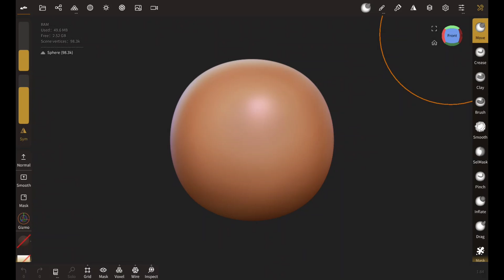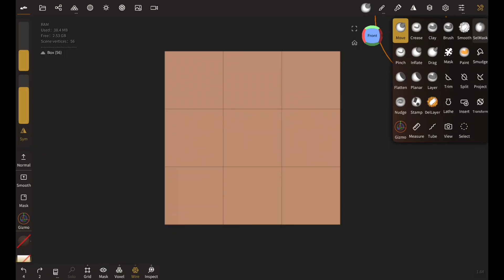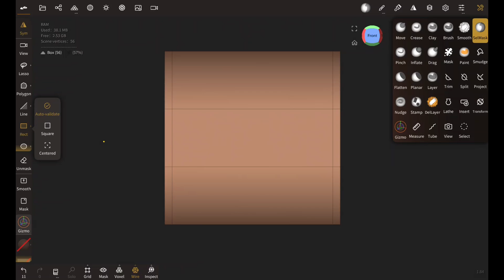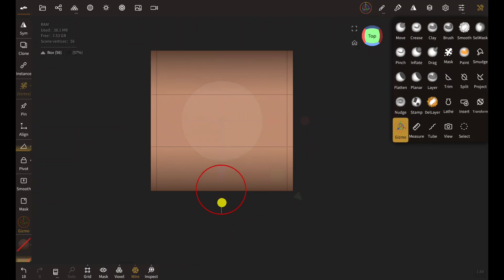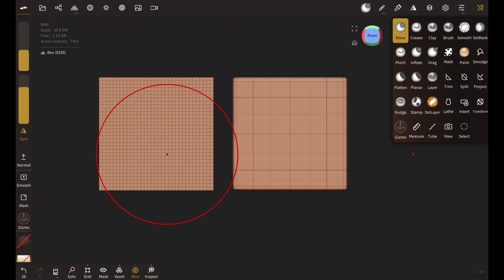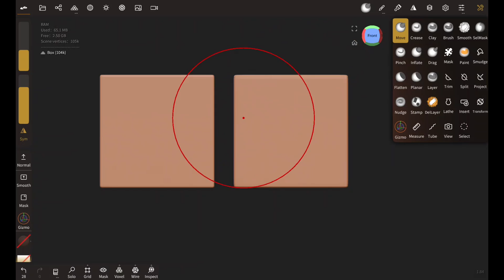Nomad Sculpt Tutorial : How To Edit Primitive Forms Part 2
In this nomad sculpt tutorial I teach you how to move edges and make low poly object look polished.